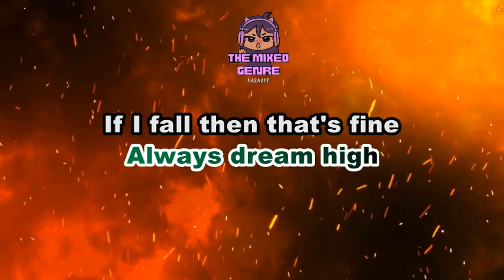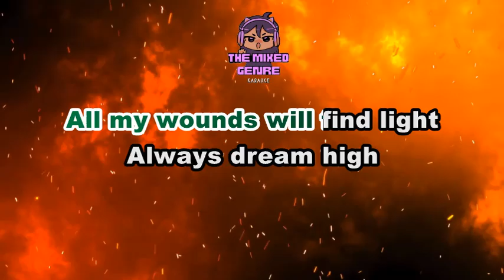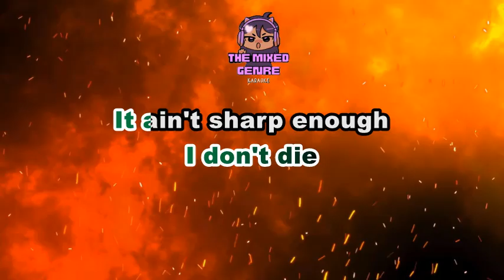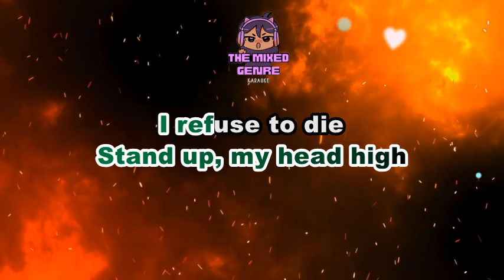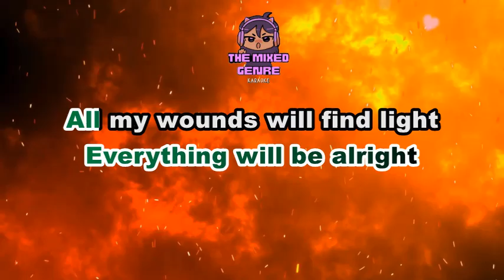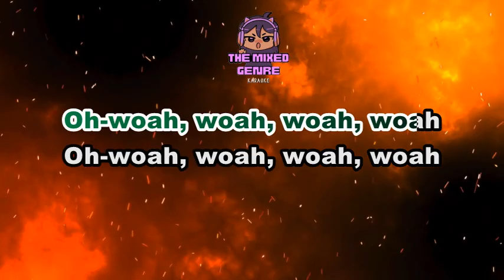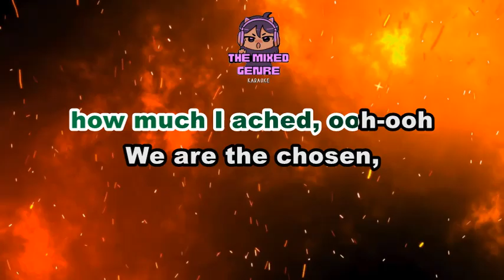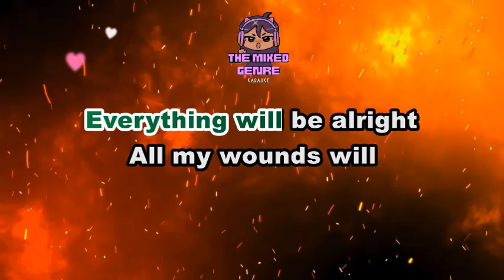FELIP (SB19) - ache | KARAOKE VERSION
This is A FAN MADE BY THE MIXED GENRE SONG LYRICS version of "FELIP (SB19) - ache"

Original Source:

 • FELIP (SB19) - ache

 • EVM